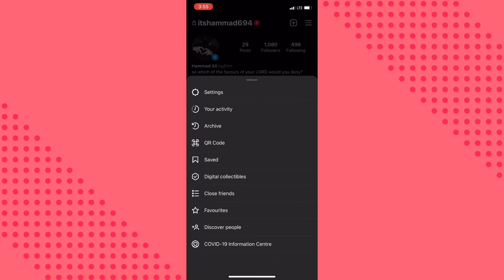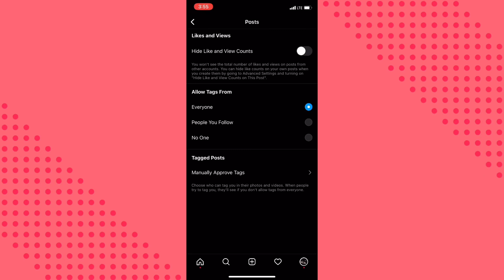How To Hide Likes On Instagram Posts | Android/iOS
How to hide likes on instagram android
How to hide likes on instagram reels
How to hide likes on instagram 2022
How to hide likes on instagram business account
How to hide the number of likes on instagram posts
How to hide like count on all instagram posts
Instagram not showing likes